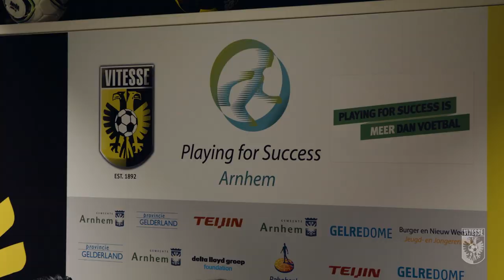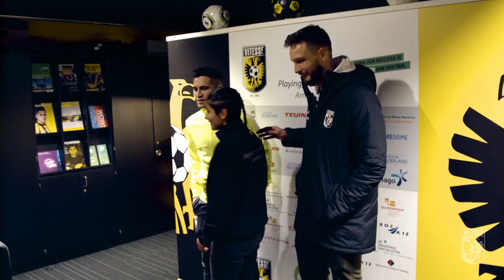Matavz & Foor bezoeken Playing for Success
Tim Matavz en Navarone Foor brachten een bezoek aan het leercentrum van Playing for Success. Playing for Success zet zich in om het zelfvertrouwen, het zelfbeeld en de motivatie bij de kinderen te vergroten. Matavz en Foor werden enthousiast verwelkomt in het leercentrum.